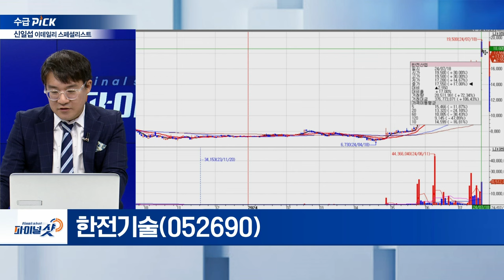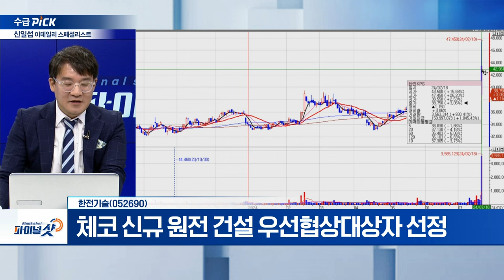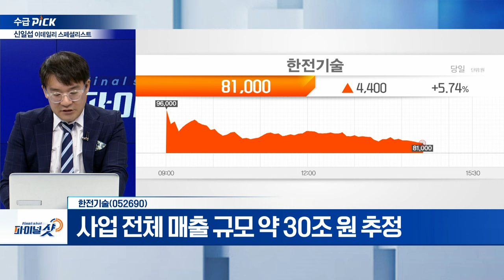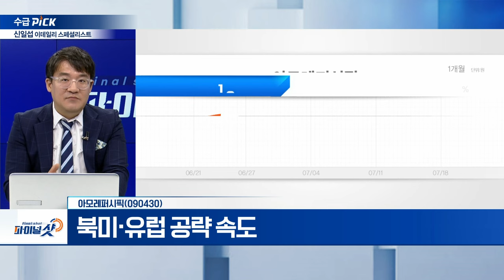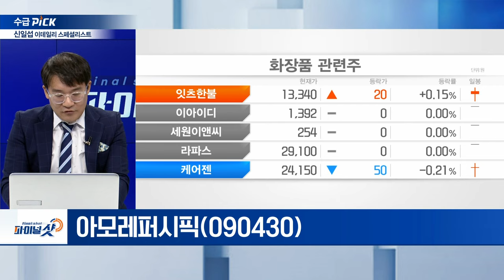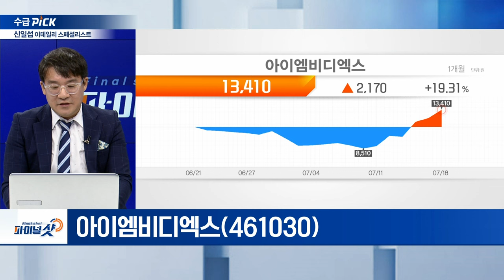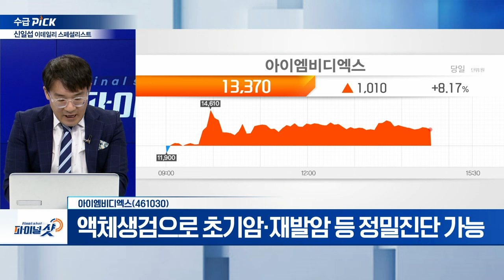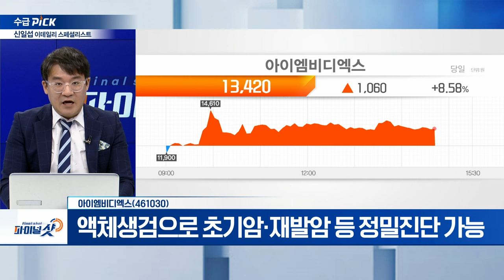한전기술, 아모레퍼시픽, 아이엠비디엑스 | Final Shot (20240718)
- 체코 신규 원전 건설 우선협상대상자 선정
- 사업 전체 매출 규모 약 30조 원 추정

- 북미‧유럽 공략 속도
- 태국 온라인 쇼핑 플랫폼 ‘라자다’ 브랜드관 입점

아이엠비디엑스(461030)
- 액체생검으로 초기암·재발암 등 정밀진단 가능
- 조기진단 암종 20개로 확대